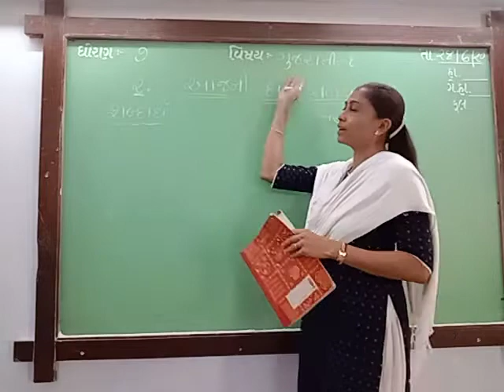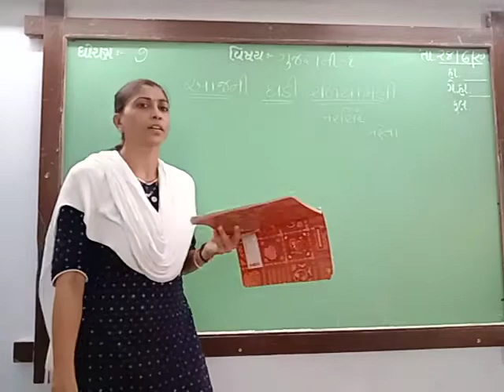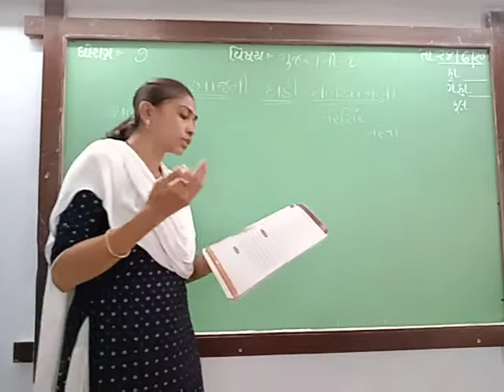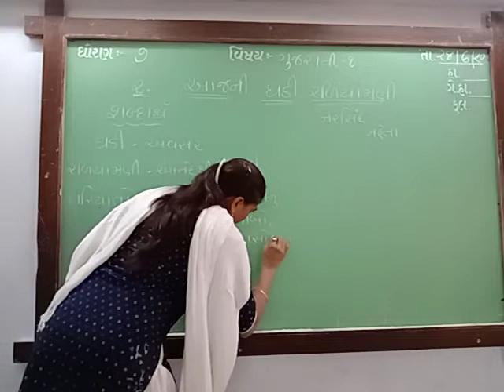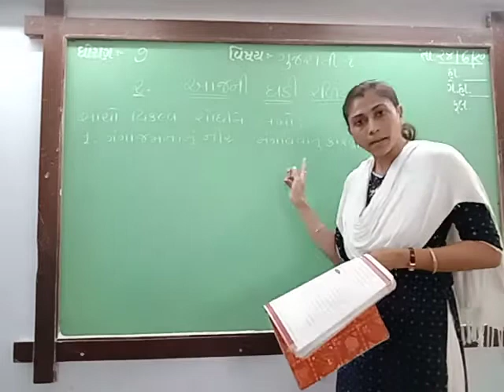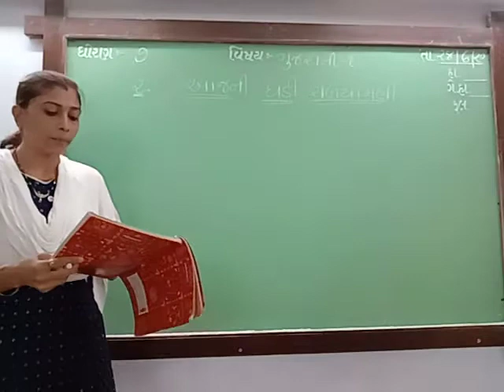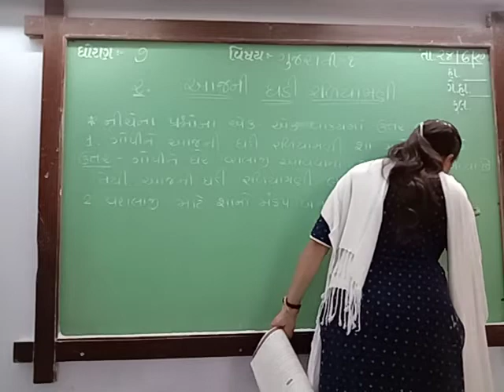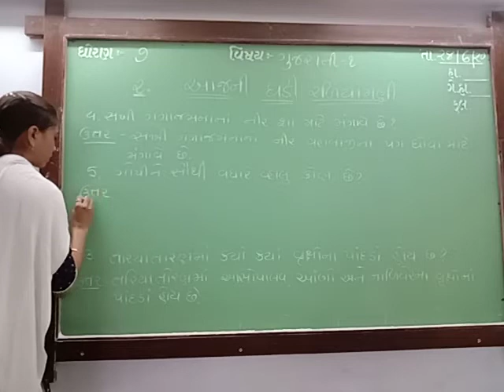GUJ MED STD 7 SUB GUJ 1 CH 2